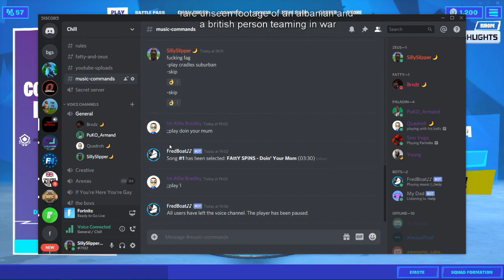I play cs now